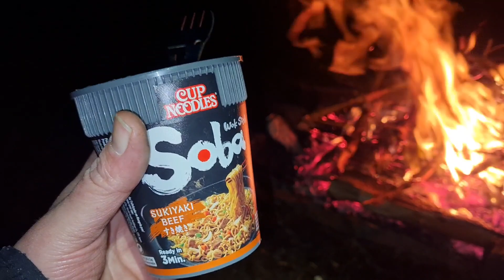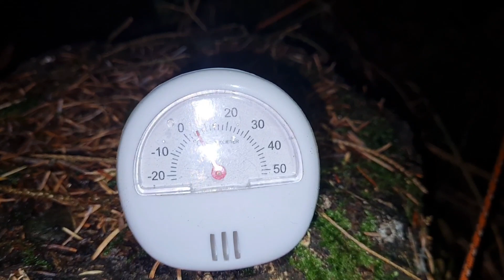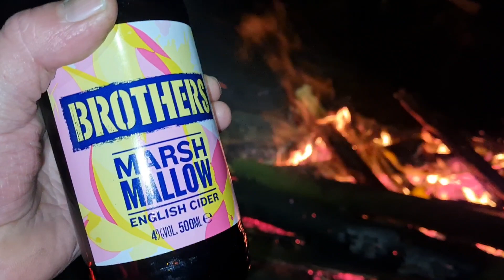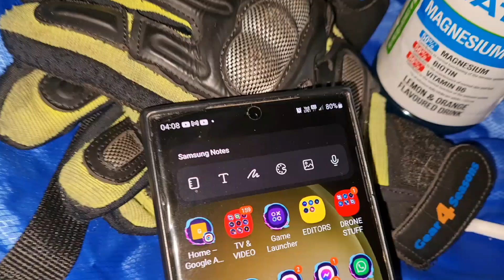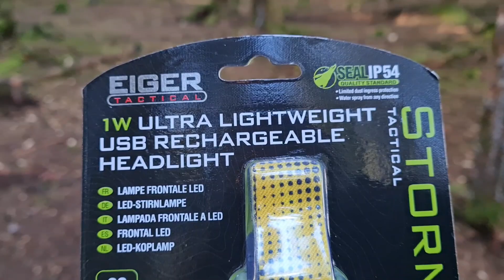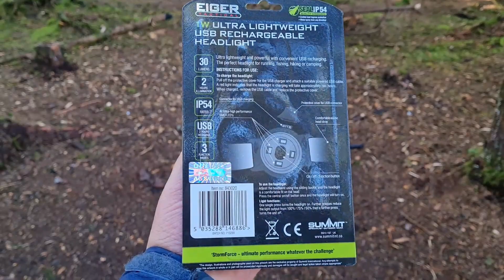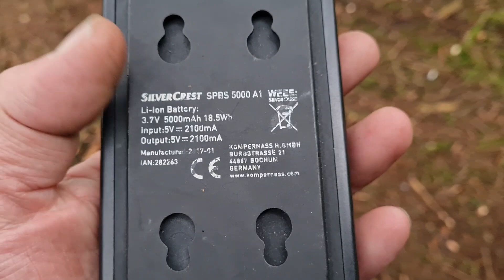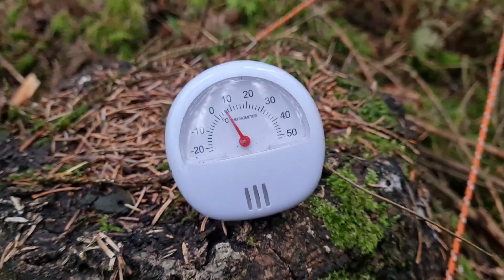CAMPING IN WALES , HOW COLD IN NOVEMBER?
New camp setup! out for another camp testing new setup.
how cold is it in wales camping in November.